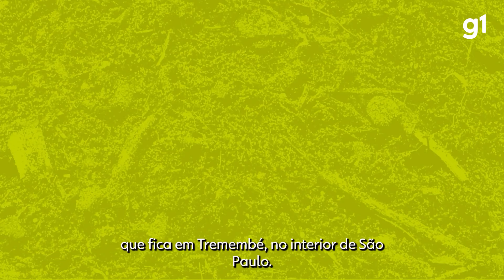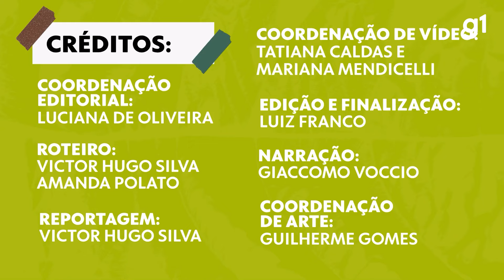Saiba de onde vem a grama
Olá!